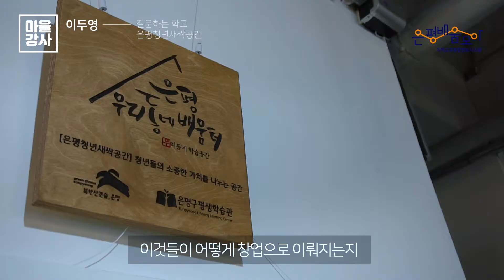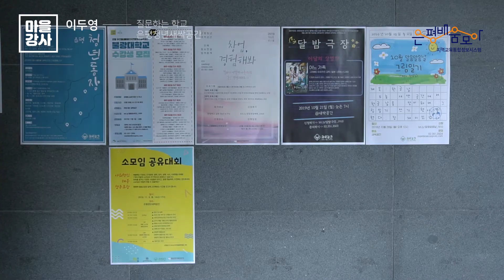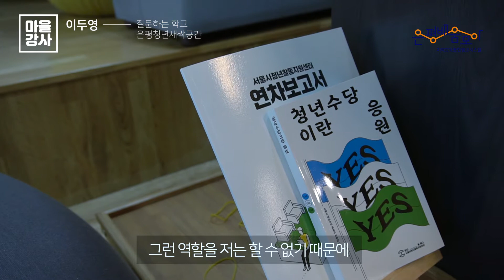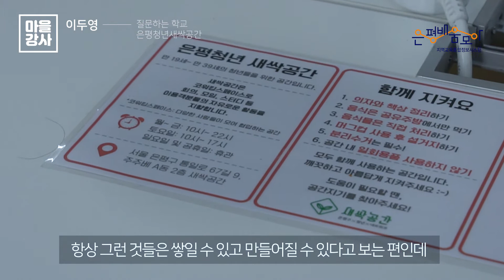청춘은 재발명되어야 한다 -마을강사 이두영(은평청년새싹공간)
"사회적경제 형태의 기업으로 창업을 했을 때 제가 살고 있는 이 사회가 조금 더 나아질 수 있는 가능성을 제시할 수 있지 않을까"
-은평청년새싹공간 이두영 공간장

위 영상은 은평공리사회적협동조합 과 함께 제작되었습니다.